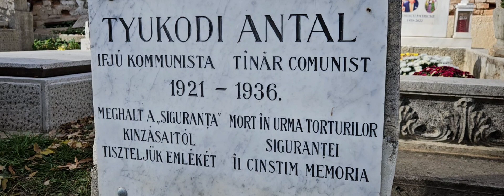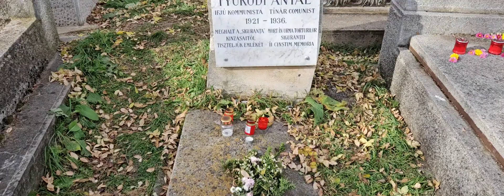Pistruiatul,,, Povesti nestiute de publicul larg,din cimitirul central din Cluj-Napoca.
Asemanare, coincidenta sau sursa de inspiratie pentru film, povestea acestui tanar e reala si trista.